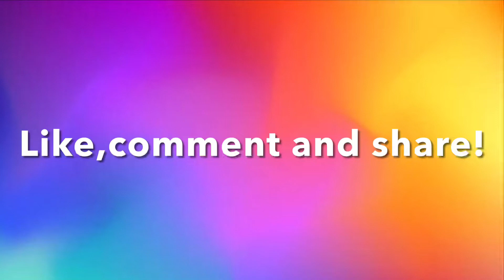Poki Subway surfers gameplay (Tokyo version)(unlocking Tricky)shortsgaming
Thanks!